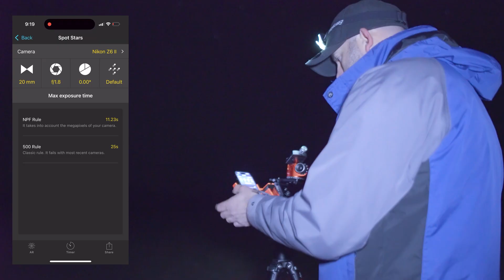Milky Way Photography Tutorial (Nikon Z6ii Settings & Star Tracker in an Abandoned Town)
Spend the night with me as I capture stunning Milky Way photography above an abandoned ghost town in South Australia. 🌌 In this starry night adventure, I explore forgotten buildings under dark skies to create unique nightscape astrophotography images. No paranormal hype — just pure astrophotography, creative compositions, and the thrill of shooting in remote locations.
✨ What you’ll learn in this Milky Way tutorial:
• My exact camera settings for Milky Way photography in an abandoned ghost town

• How I use ruins and old structures as foregrounds for Milky Way photos

• Star tracker setup and polar alignment on uneven, rugged terrain

• How to plan a Milky Way shoot at ghost towns and remote locations

• Tips for staying safe during night photography in isolated dark sky areas

• Practical Milky Way settings for the Nikon Z6ii (shutter speed, ISO, aperture)
📸 Gear I use for Milky Way & nightscape astrophotography:
• Nikon Z6ii full-frame mirrorless camera

• Nikon Z 20mm f/1.8 & Z 28–75mm lenses

• Eric Wilks Polar Alignment Bracket → Eric Wilks Photography

• Wide-angle lenses ideal for landscape astrophotography and dark sky photography
This abandoned settlement is the perfect backdrop — combining historical architecture with the brilliance of the Milky Way core. If you’re interested in Milky Way photography for beginners, ghost town photography, or want to improve your nightscape astrophotography, you’ll find plenty of field-tested tips, real-world settings, and inspiration in this video.
Whether you shoot with a Nikon Z6ii or any other camera, this video will help you understand:
• How to expose the Milky Way correctly

• How to balance foreground and sky in one composition

• When to use a star tracker vs. shorter, untracked exposures

• How to get sharp stars using manual focus at night

👇 Other astrophotography channels I recommend:

• Nightscape Images

• Paul Haworth – Nightscape Journals

• StarScaper

• Grow Photography

• Matej Mlakar